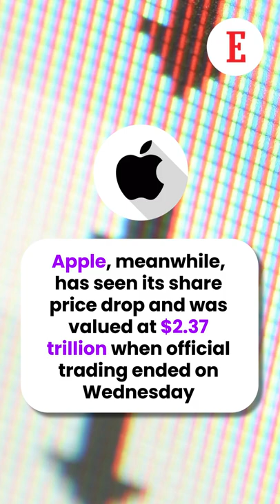Saudi Aramco tops Apple as most valuable company